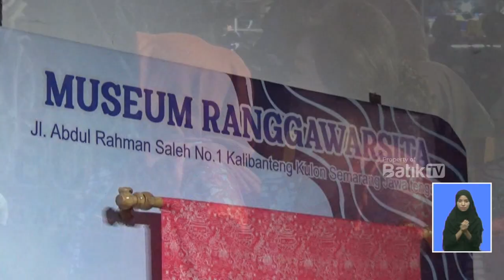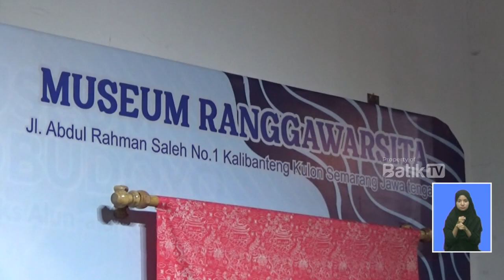NIGHT AT THE MUSEUM BATIK SUGUHKAN PAMERAN PUSTAKA DWIPANTARA